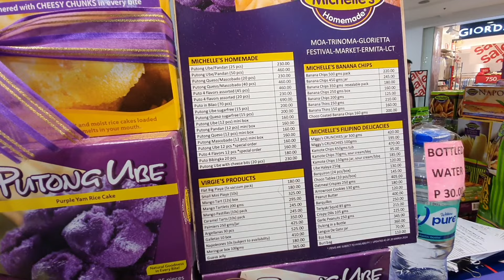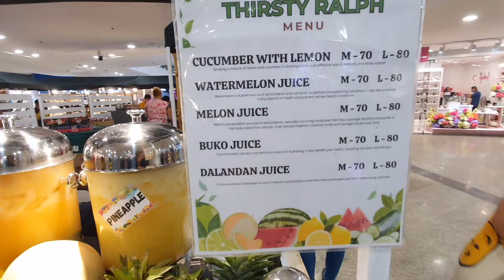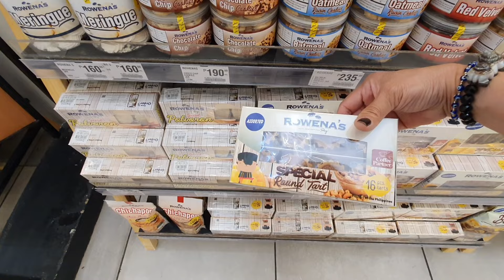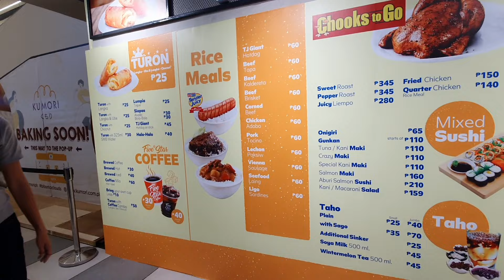TARA PO SAMAHAN NYO AKO SA SM GLORIETTA MAKATI!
Hi guys! Gumala ako sa SM Glorietta.